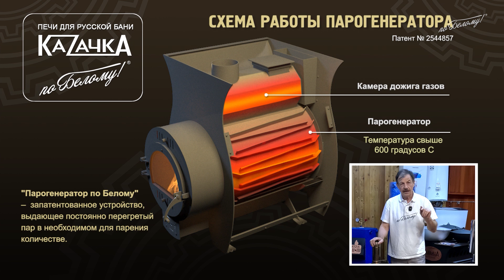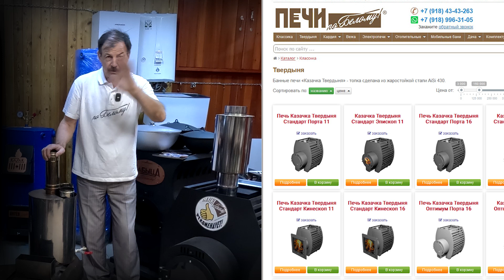Баня летом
Баня должна быть всегда и не только зимой, но и летом. Жалобы на перегрев парного помещения и нехватку пара поступают там где установлены неправильные печи. С установкой печей Казачка паровые режимы всегда получаются в любое время, в том числе ми летом. Кроме того, мобильная печь Казачка Тур способна делать банные паровые режимы в том числе и в приспособленных помещениях и даже в палатке. Выбирайте и заказывайте на сайте нужную для вас модель.